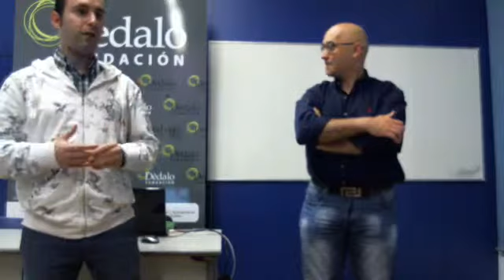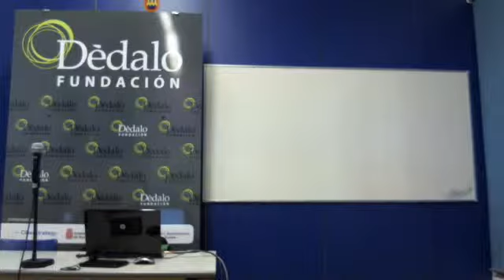Factura electrónica, ventajas y beneficios - Fundación Dédalo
Conoce las ventajas del uso de la factura electrónica y resuelve tus dudas. Facturas sin papel, optimiza el proceso de facturación, minimiza costes y elimina tareas que no añaden valor.

Imparte: Pedro Latasa (Director de KSI Seguridad Digital)